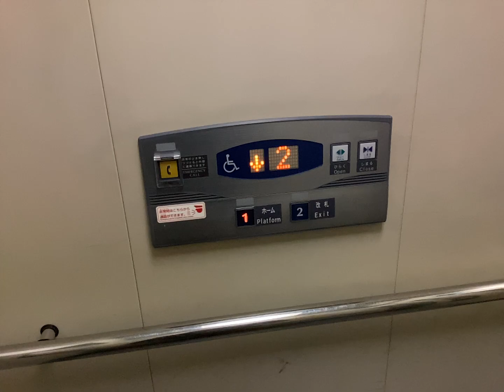フジテックエレベーター